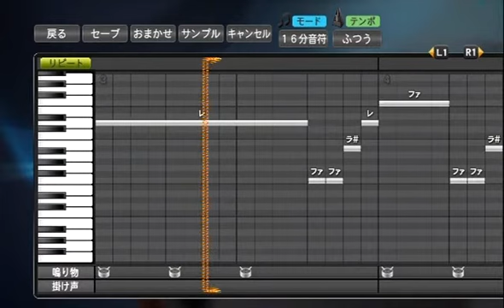プロ野球スピリッツで応援歌 東京ドーム用出塁テーマ（日本ハム）